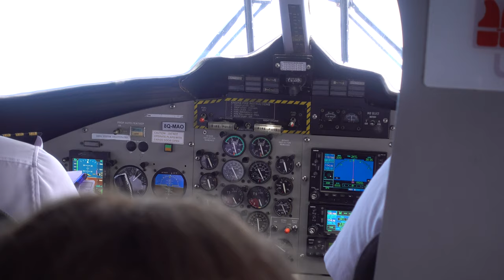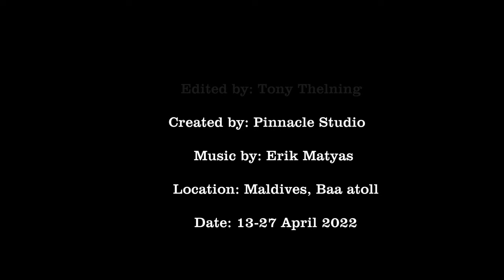4K. Maldives, Royal Island, Baa Atoll 2022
Filmed with DJI Mavic 2 Pro at Royal Island Resort & Spa, Horubadhoo isl, Baa Atoll, Maldives, early morning between 06:30 and 07:00. The sand bar was about 1,3Km out from the main island.
The Royal Island Resort and Spa is a 5* resort with bungalows at the beach edge and offers excellent service and food to fit just about everyone. Also offers many types of sports and scuba diving. You just have to visit this place .